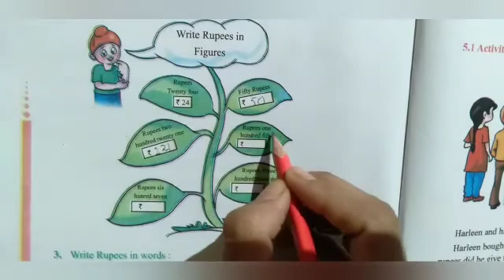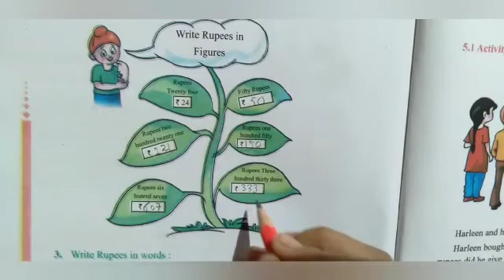Class 5th write rupees into figures